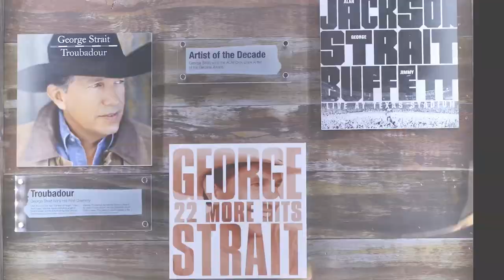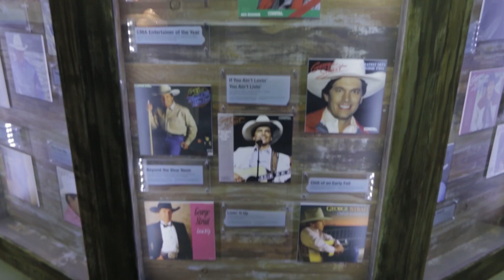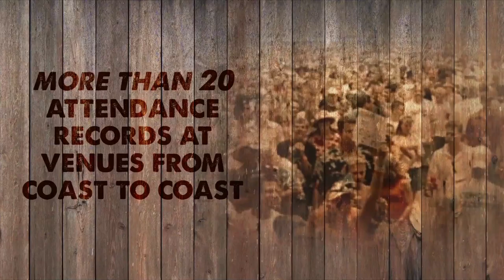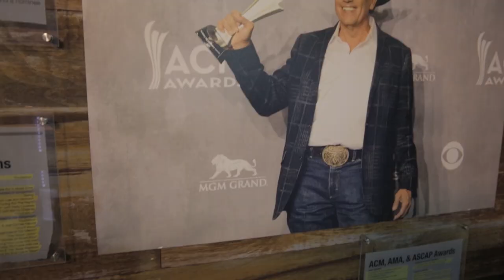George Strait to Vegas with Storme Warren